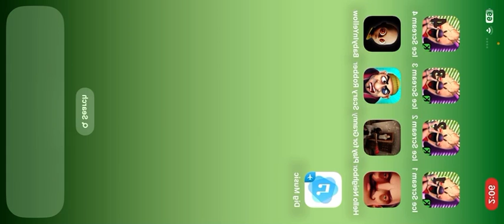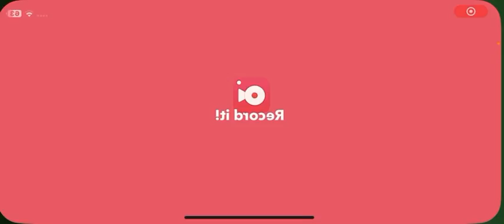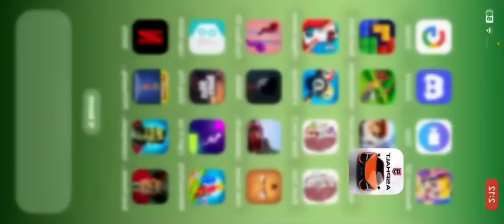Playing Games on iPhone ￼| Muhammad world